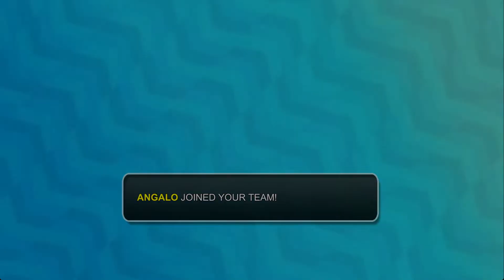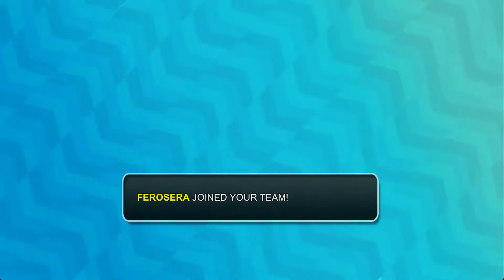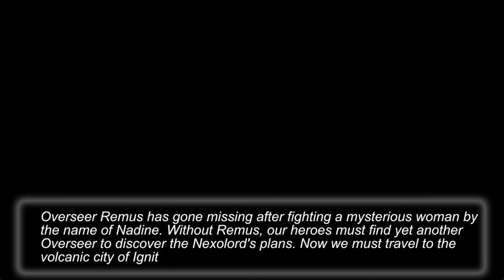Nexomon challenge playthrough- Episode 3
-can only catch one nexomon when another party member reaches a 10's lvl mark (ae- lvl 10, lvl 20, lvl 30, etc)
-When a nexomon's HP hits zero it must be released
-cannot use nexomon storage
-cannot load saves other than starting the game
-new rules can be added by viewers (depending)